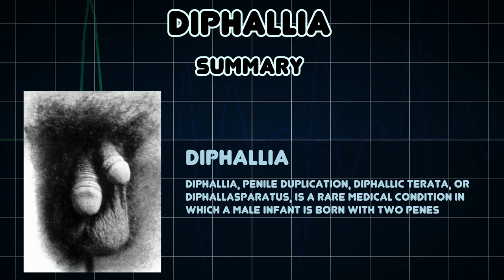Diphallia (Medical Condition)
Symptoms, risk factors and treatments of Diphallia (Medical Condition)

Diphallia, penile duplication, diphallic terata, or diphallasparatus, is a rare medical condition in which a male infant is born with two penes